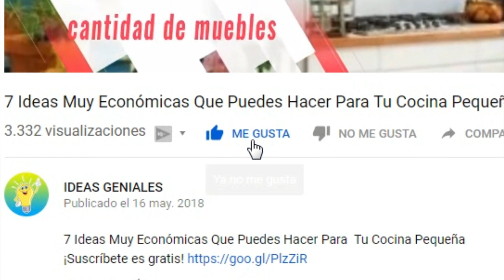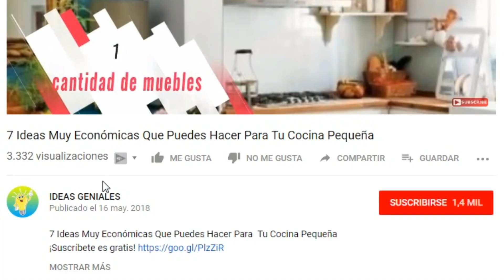10 diseños para una casa de campo pequeña elegante e innovadora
Vivir en una casa grande es oficialmente cosa del pasado. Instalarse en una casa de campo pequeña es más que una moda: es una elección de estilo de vida que la gente de algunos países está tomando con gusto.

Aunque muchas estructuras pueden medir menos de 300 pies, con estas ideas elegantes e innovadoras, las casas de tamaño pequeño son cualquier cosa menos un sacrificio.

Por eso hoy te compartimos 10 diseños para una casa de campo pequeña elegante e innovadora.